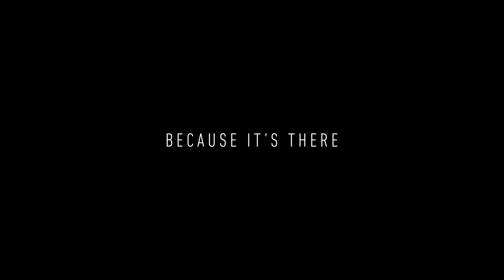The Climb: Launch Trailer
Check out all three stunning environments in The Climb, out now for Oculus Rift. Scale new heights on VR as you race to the top of leaderboards, beat intense bouldering challenges, explore beautiful environments, and feel the vertigo and adrenaline of each and every ascent.

The video reveals fresh gameplay footage and our third environment – Canyon. Inspired by the Grand Canyon, but drawing cultural and geographic cues from across the USA, the heat is on as you explore and compete in this unique environment.

The Climb is available now at Oculus Home – we can’t wait to hear what you think.